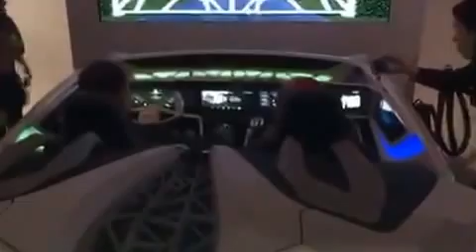Consumer electronics show CES 2016 Bosch autonomous connected vehicle concept display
Consumer electronics show CES 2016 Bosch autonomous connected vehicle concept display with a Smart Home using a haptic display interface. Follow us on: